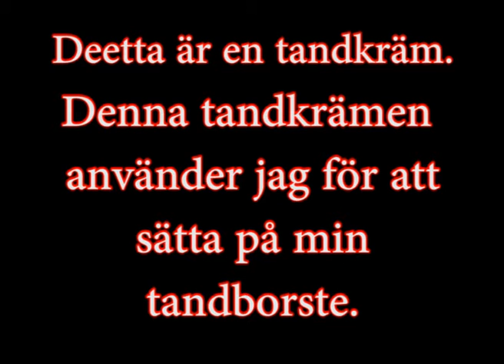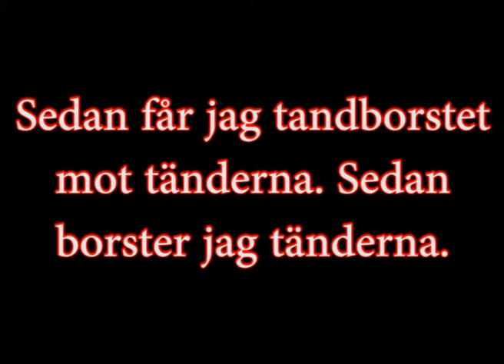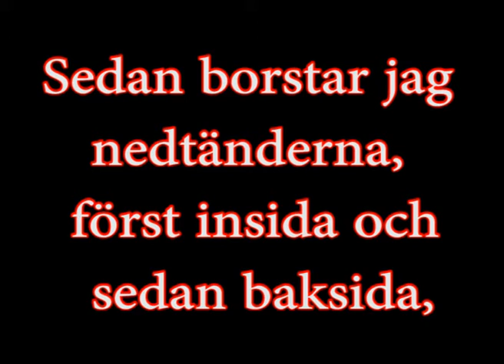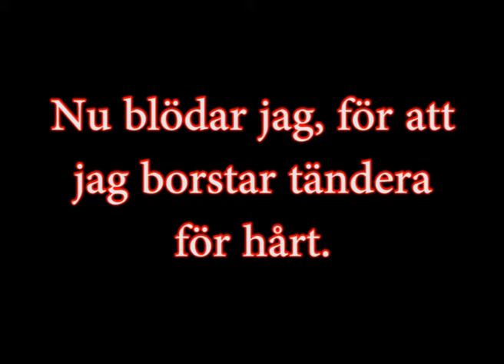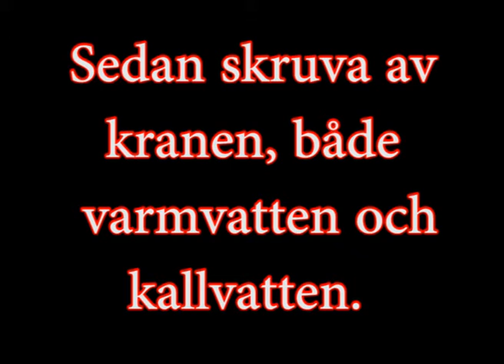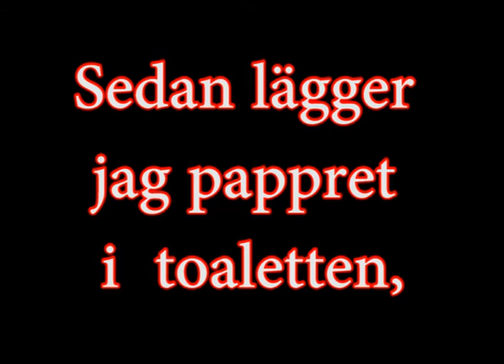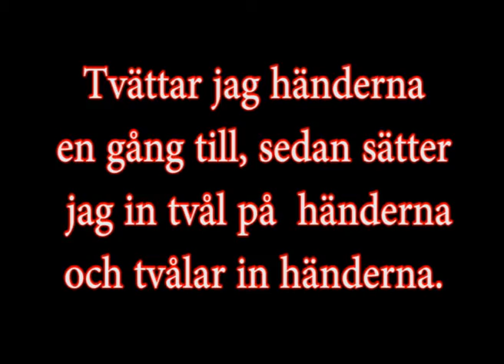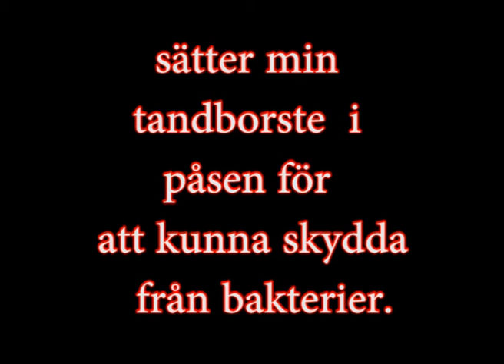Svenska med emir 2, Emir teaches Swedish 2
Emir undervisar svenska